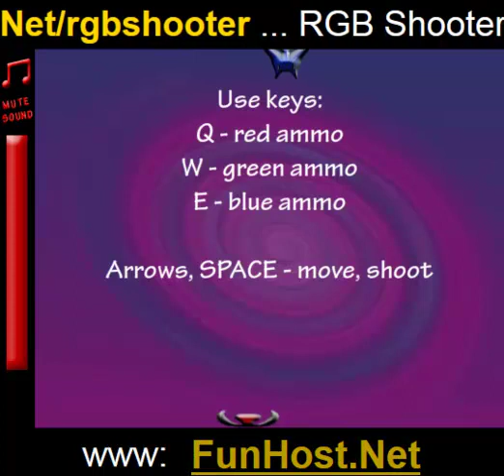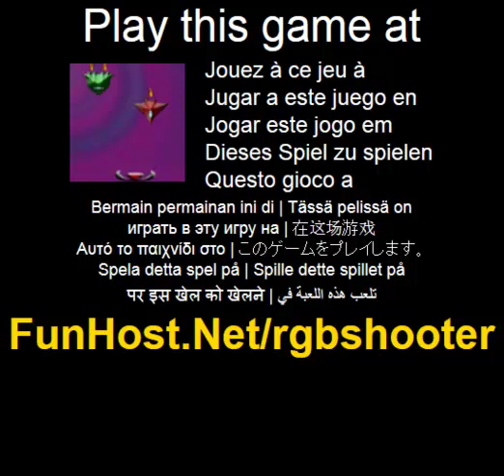Rgb shooter - spel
På Du är första raden försvarare. Använd specifika ammunition för att skjuta ner fiender. Efter att du får lite pengar, kan du köpa uppgraderingar, som kommer significaly hjälpa dig att försvara din bas! Spela det här spelet flera gånger och du kommer att älska det! Använda QWE för att ändra ammunition typ. Du måste skjuta fiender med samma färg ammunition--Spela detta spel på Spelet - www - Facebook - Twitter - YouTube